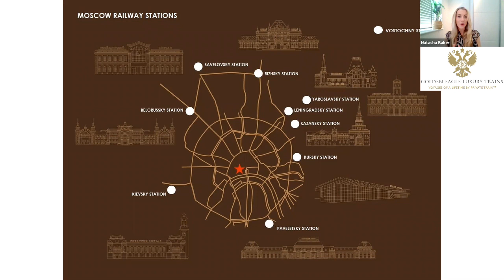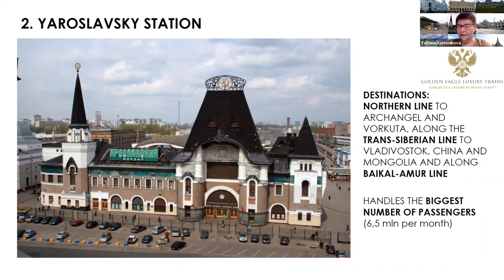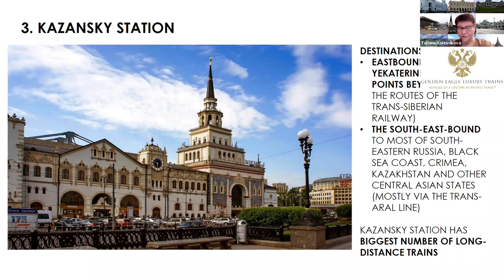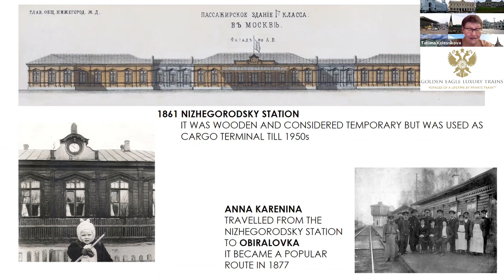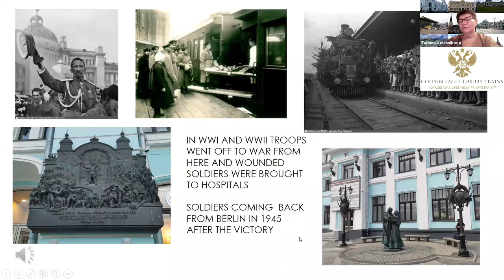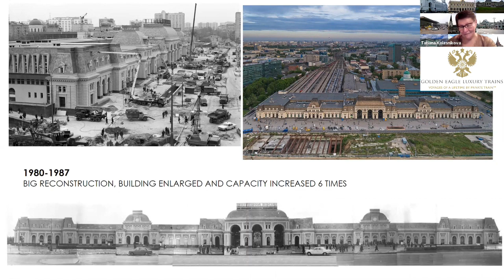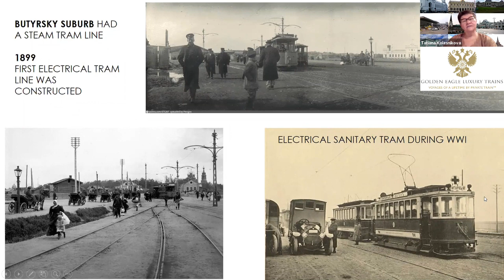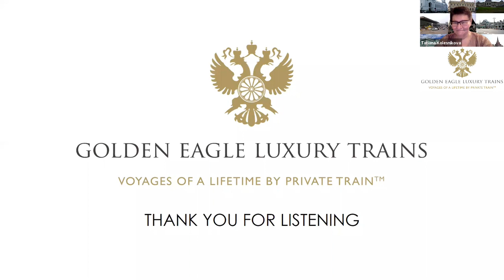The Train Stations of Moscow: A virtual history tour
Join Tatiana Kolesnikova, Golden Eagle Luxury Trains' most experienced Tour Manager, for a presentation of Moscow's 10 remarkable railway stations.
Steeped in history and stunning architecture, Tatiana reveals the fascinating stories behind the beautiful facades of Moscow's first nine stations, built between 1851 and 1918, plus the city's most recent station opened this year, the first to be built in the city for over 100 years.

Video credits:
- Host - Natasha Baker (Marketing Manager, Golden Eagle Luxury Trains)
- Expert speaker - Tatiana Kolesnikova (Tour Manager, Golden Eagle train)